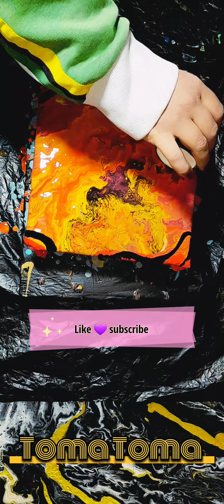فن سكب الألوان الاكريليك على كانفس 🖤🧡acrylic colors